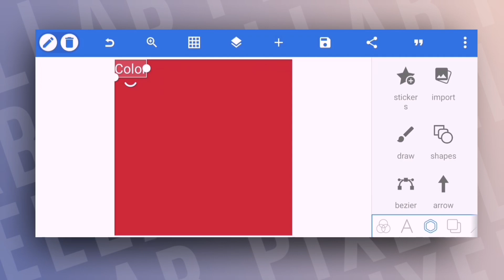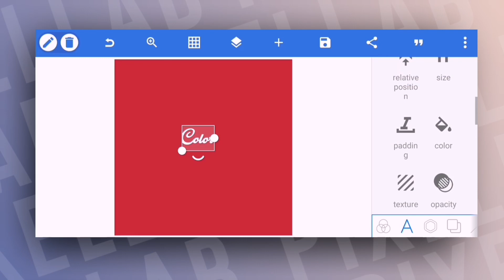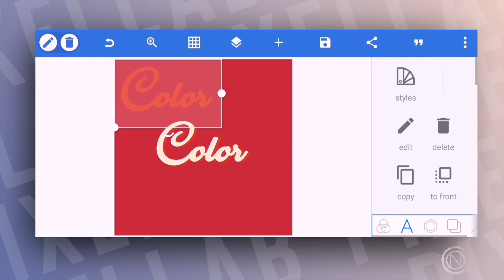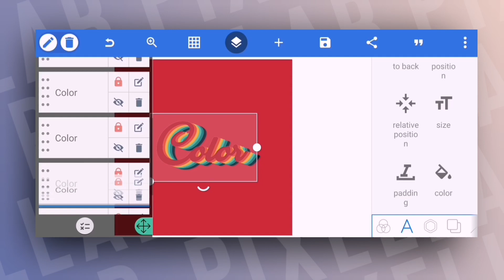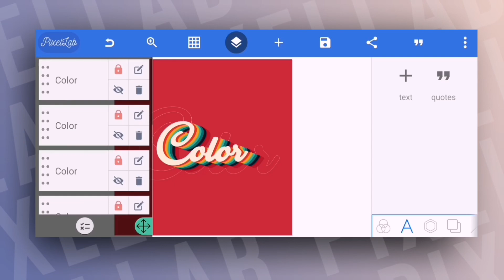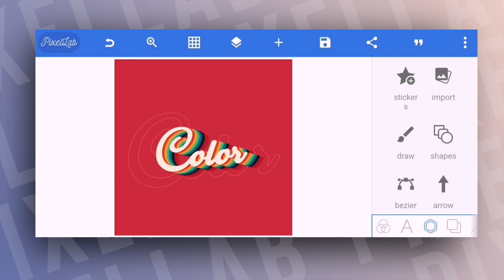Retro Text Effect Typography on Mobile in PixelLab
Music Credit -